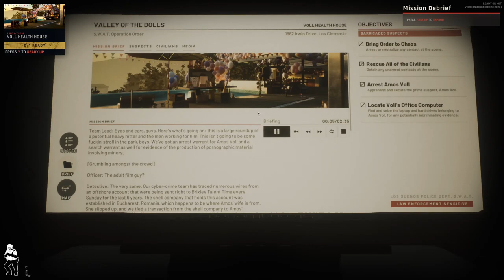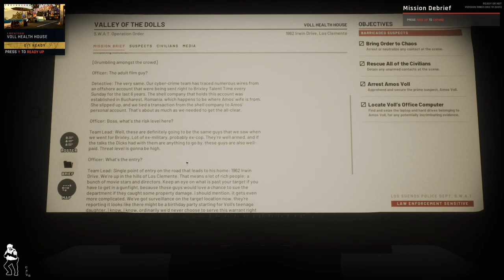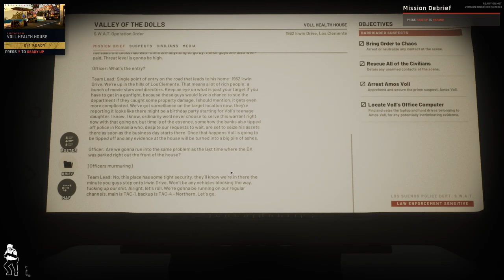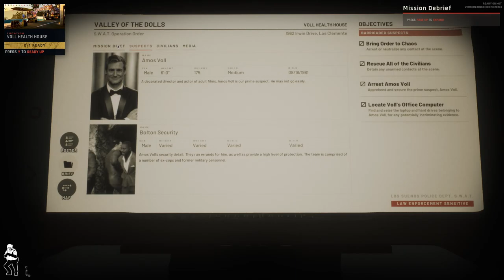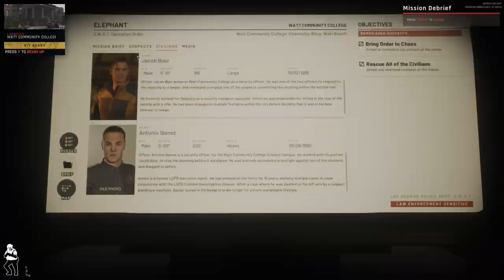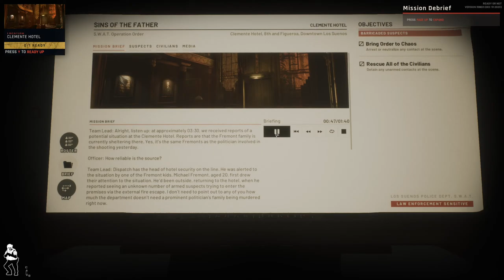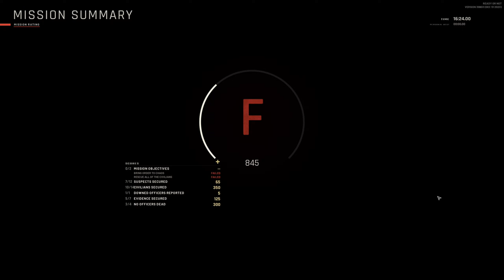Ready or Not 1.0 - Commander Mode - Part 3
Ready or Not 1.0 Walkthrough Gameplay. Welcome to the official gameplay series of the Ready or Not 1.0 Let's Play. This playthrough will include the Ready or Not 1.0 main story, PC gameplay, first impressions, cutscenes, cinematics, all character upgrades, all skill unlocks, all missions including beginning and ending, and a review. This video series will contain Ready or Not 1.0 gameplay livestreamed and recorded at 1440p 60FPS.

Realistic Gameplay

VOID Interactive has consulted police units worldwide to make your virtual avatar play and feel like a fully equipped SWAT officer, creep or advance swiftly through tense scenarios as required by ever-changing mission conditions. Unpredictable assailants and civilians mimic the chaos of actual SWAT actions.
Authentic Equipment

In order to bring the world of Ready or Not to life we’ve spared no expense to make our equipment reflect the equipment that SWAT Teams utilize in the field, our skilled sound and art teams have created life-like replicas for you to use ingame.
Single-player and co-op experience.

Equip, customize, and command your AI teammates through levels to tackle all of the challenges that RoN presents you with as efficiently as possible or exchange your robot teammates for 4 friends and aim for even higher scores
Suspect behavior

Do your best to respond appropriately to the realistically erratic behavior of all of the subjects in any given situation, detain erratic civilians and move them to safety while combating aggressive and dangerous suspects.
Tactical flexibility

Using Tactical equipment such as a Breaching shotgun, Battering ram, the Mirror gun, as well as several different varieties of less lethal grenades, as well as many other tools to expand your squads ability to respond to certain threats or accentuate the chosen play style of your squad.